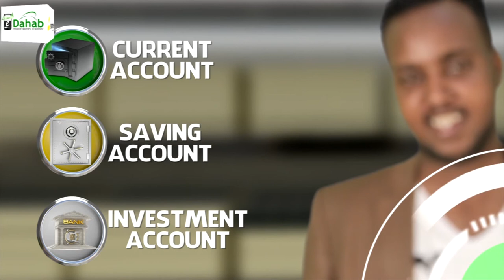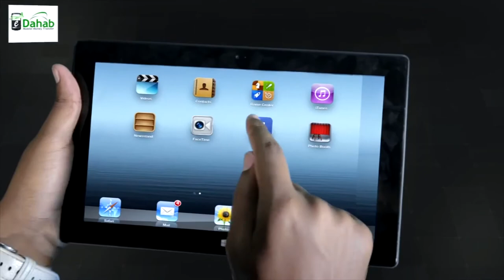Wasiirka cusub ee arrimaha dibada oo ka hadlay xilka loo magacaabay.